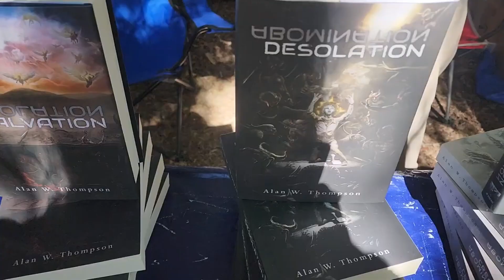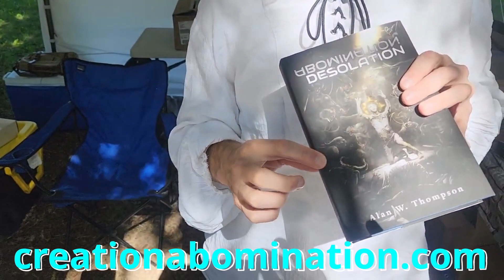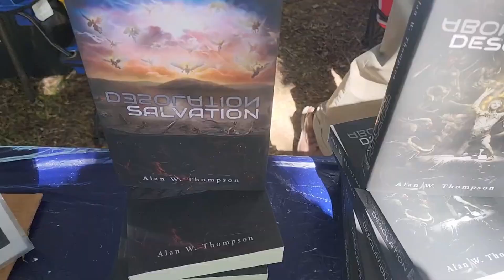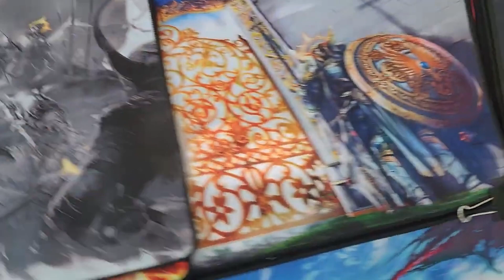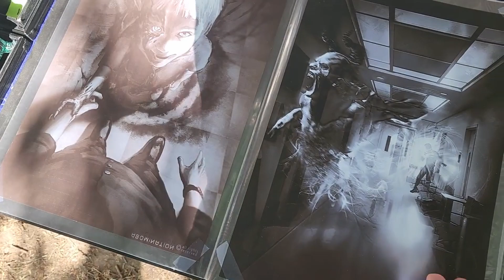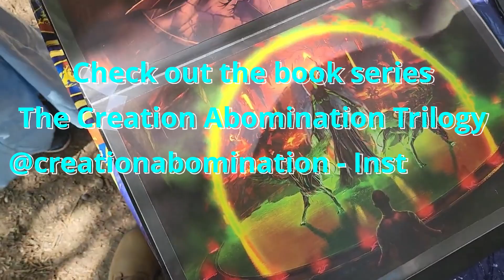How to pitch your book | Becoming a Full time Creative | Episode 3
Socials

Video Transcript
A couple of weeks ago I helped a fellow author at the renaissance fair. He goes to these events and conventions to sell his books, dice, game mats, and grow his influence.

I was really impressed with the way that he sold his books. He has an amazing pitch which I will be sharing in a moment, but he also has another secret as to how he makes money as an indie author.

Creation Abomination Book Pitch

He’s said this probably thousands of times because he's been marketing this book since 2016. He’s been going to conventions almost just as long. Most authors I see and interact with don’t take the time to memorize a pitch and really share the essence of their books. They know why their story is amazing, but they don’t know how to explain it. They struggle to get it out and help potential readers understand what their story is about.

His full time job is as a digital marketer. He’s learned what will intrigue people and how to get their attention. If you want to sell books you need to get your blurb and pitch down so you can say it on the fly. Once you have that and are able to show the reader your confidence you’ll sell more books.

Now his secret. There are two things. He goes to conventions and events and he doesn’t just sell his books. He sells game mats with art from his books, dice, and a few other gaming products that fit well within his story genre. By doing this he is able to gain the attention of different people. Gamers and readers.

By going to so many conventions he is able to market himself as well as get his products in the hands of many more people. He doesn’t have much of an online presence, but he does a fantastic job when he goes to in person events. This allows him to interact with his readers and physically hand them his book which is a great way to intrigue people.

By spending a lot of time, money, and effort in creating a brand and not just writing a book he makes a lot of money at these events. It’s taken him years to get to this point, but he’s doing well for himself with just the events he goes to. He also sells box sets of his trilogy. Which is a great collectors item for those who love to collect books.

That’s the secret. Don’t sell just your books. Create products that readers will enjoy. Interact with people. Show them why your book is worth their time. Make yourself a brand. This will help readers know you and your stories.

What products would work well with your books? For me journals and pens are what I’m going to sell. The main character from Lilith’s Garden is an avid notetaker. Also readers and writers love notebooks and pens.
Being an author is more than just writing. You need to turn yourself into a marketable brand that will interest readers. Be active in your community. Go to events. Spend the time and money on products that will help you improve your brand.

This has been one of the most influential and important lessons that I’ve had as an author. Being able to see a successful indie author in action changed my perception of what it means to be an author. Selling products, pitching your story, and interacting with readers. By putting in the time, money, and effort you’ll be able to create a brand that people will know.